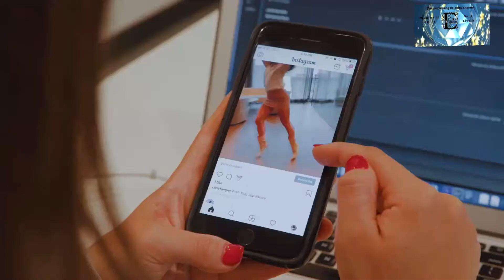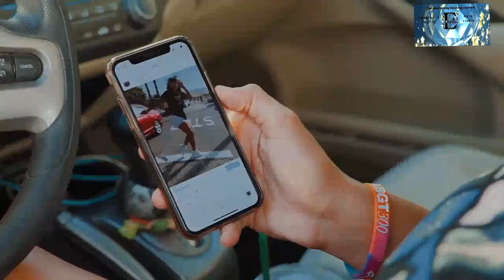Shuffle dancing done right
Shuffle dancing done right. Elvis is back
Envision The Relaxing channel
Remixed Remastered
Good Music